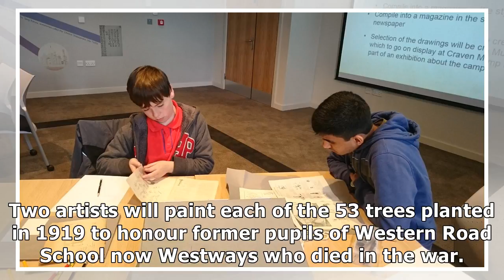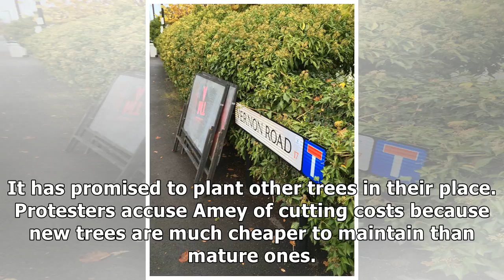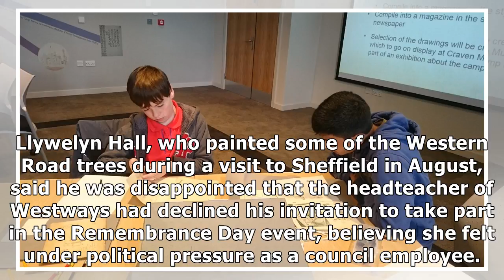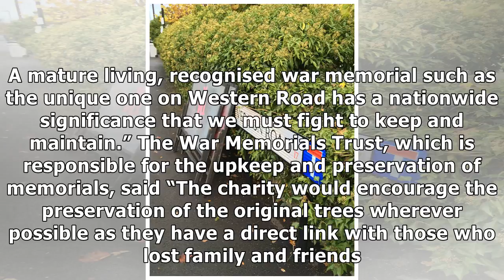'mass painting' to call for preservation of wwi memorial trees in sheffield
An artist previously commissioned to paint the Queen is to lead a “mass painting” of a Sheffield street lined with trees facing destruction despite being designated living war memorials. Dan Llywelyn Hall, who painted the Queen in 2013, and the last surviving first world war veterans, are to lead mo...